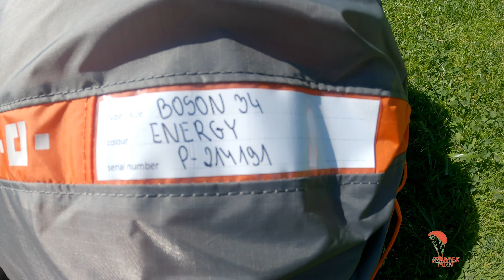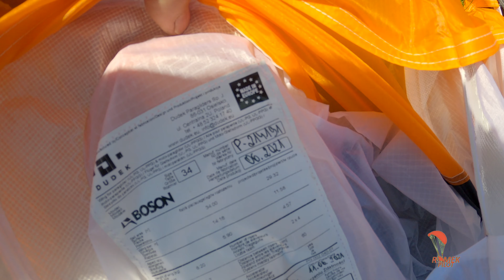Dudek Boson 34